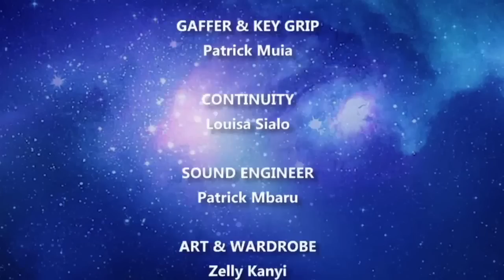911 By Jonathan And Peshy | Buni.tv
Shekau has vexed Peshy's husband! The President and First Lady threaten to deal with Shekau in this remix of Wyclef Jean and Mary J. Blige's 911